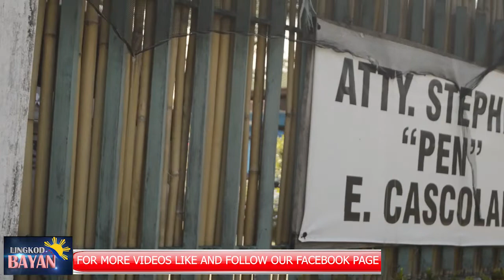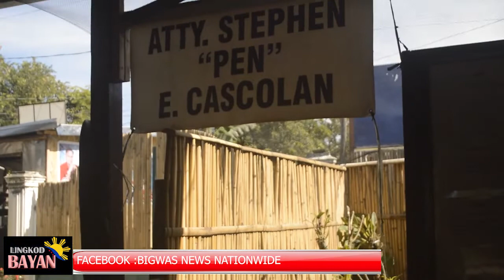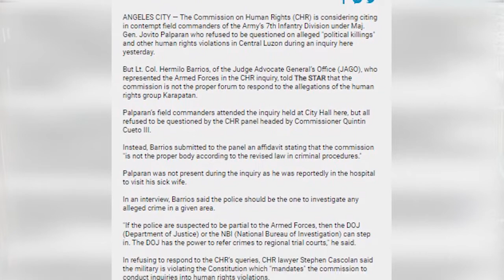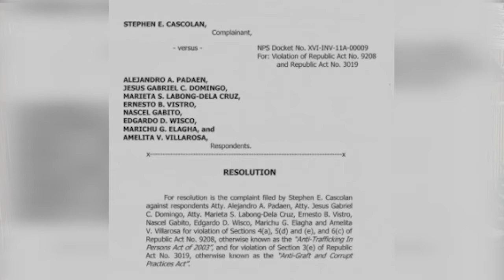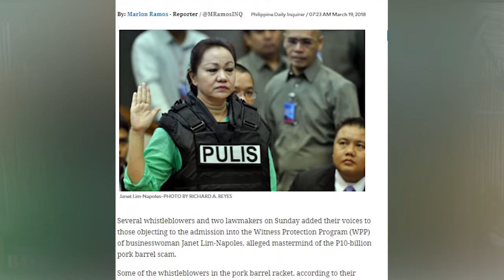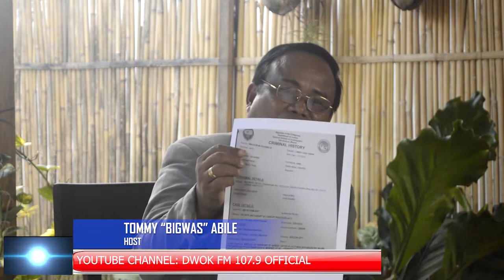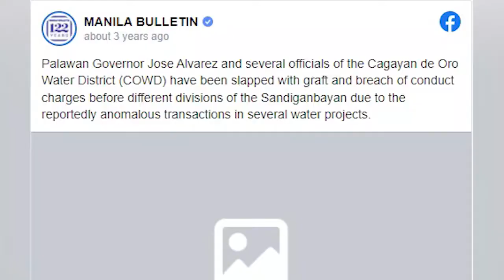LINGKOD BAYAN: MGA ADBOKASIYA NI ATTY. STEPHEN "PEN" CASCOLAN PARA SA MGA PALAWENYO